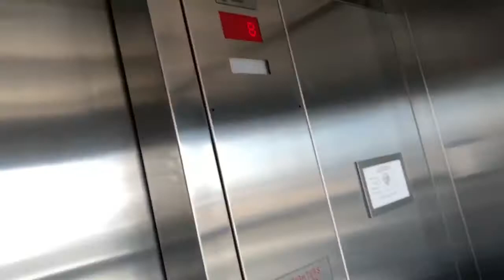Elevator at the boardwalk parking garage